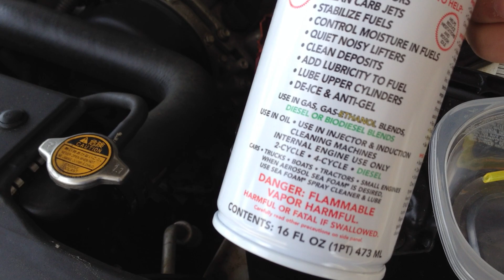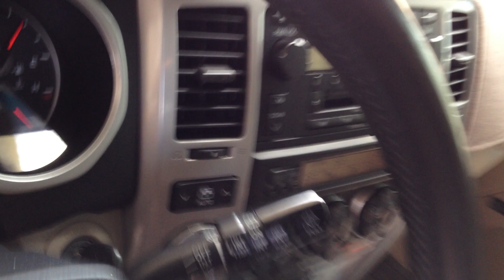Sea Foam - PCV Valve, Gas Tank, Oil Tank - Part 1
You can use the PCV valve or anything with a suction.  You have to be slow as the motor wants to bog down.